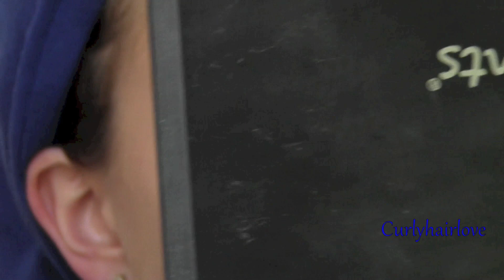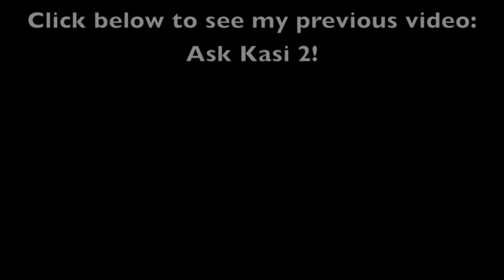Getting Ready + OOTD: Thanksgiving!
I hope you girls had a great Thanksgiving! =)

Instagram: Follow me at curlyhairlove!